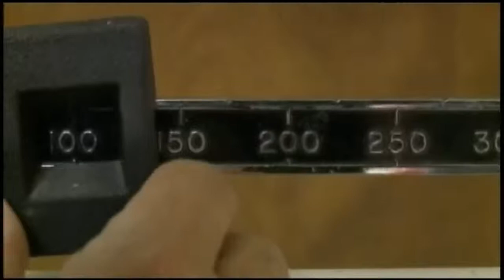Experts Give Advice For Talking To Children About Weight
WISC-TV's Eric Franke talks with Dean Clinic Dr. Susan Isensee and
Rebecca Thompson from the Wisconsin Medical Society Foundation about
how parents can talk to their children about healthy choices.